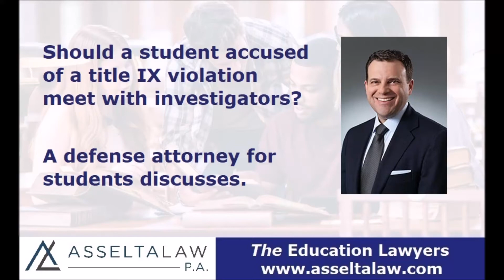Facing a Title IX allegation? Should you meet with investigators? A Title IX defense lawyer answers.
Richard Asselta, Title IX defense lawyer, discusses whether or not an accused student should meeting with investigators. Need assistance with a Title IX investigation or hearing? Call Asselta Law today.